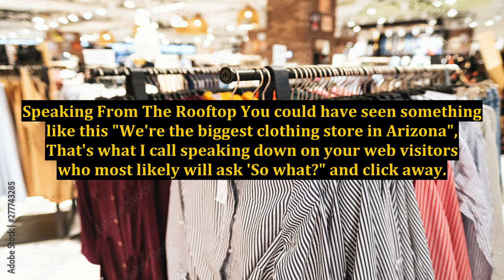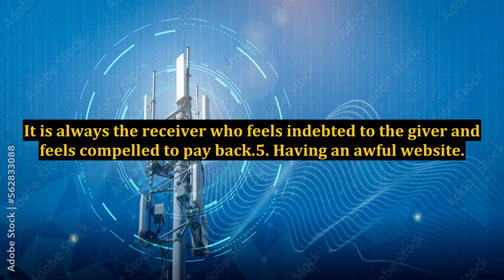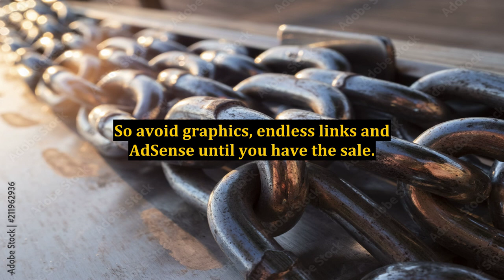Internet Business: 5 Most Common Website Mistakes That Throttle Sells